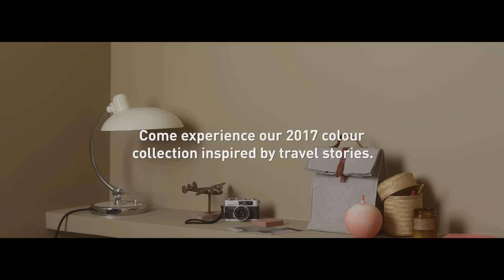Jotun lanserer LADY fargekart 2017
Med sitt nye fargekart strekker LADY seg lenger enn noen gang tidligere – ja, over hele verden! Lanseringsturneen starter i Stockholm 23. august 2016 og avsluttes i Barcelona 28. februar 2017. 31. august lanseres fargekartet i Oslo og vil da være tilgjengelig for bestilling her på jotun.no. Fargekartet blir sendt ut fortløpende til alle Jotun-forhandlere. Følg reisen på Instagram - @jotunlady

Author Credits from Mazwai.com are as follows:
Denise Despair
Fuente
Tim Williams
Mikeel Arana
Andy Lloyd
Mediagl
Davide Quatela
Mark Romano
7Seven Films
Eugenia Loli
Finn Karstens
Elcondor Film
Chris Denholm
Scott Pennington
Colby Moore
Craig Round
Maria Boyarina